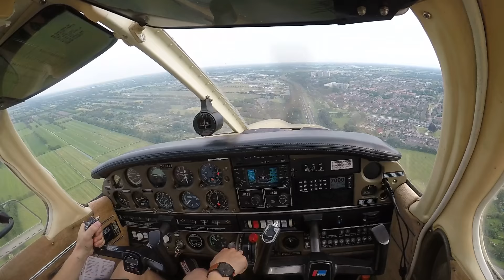Drachten EHDR Landing Runway 08